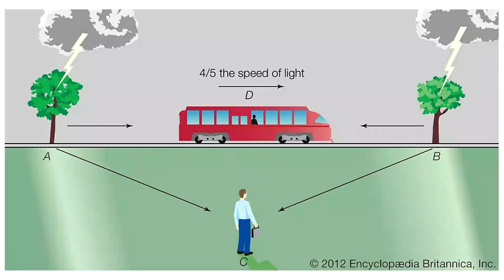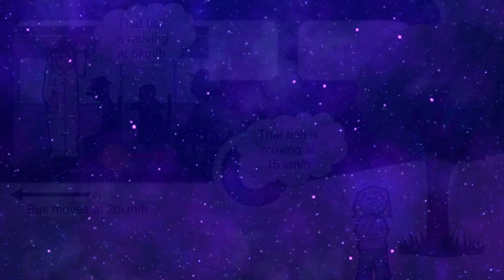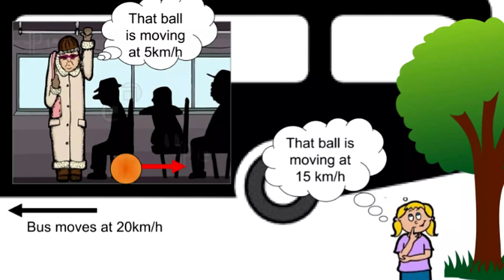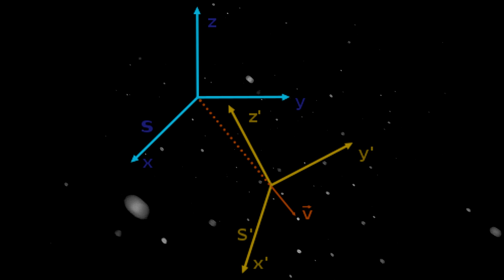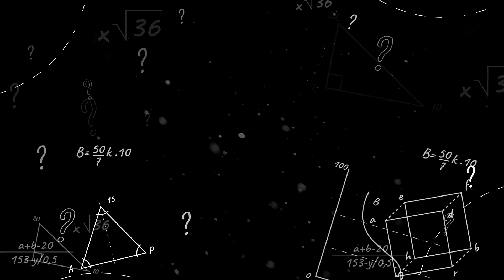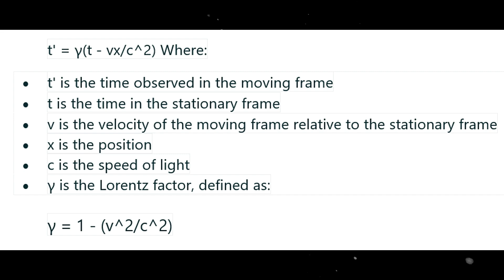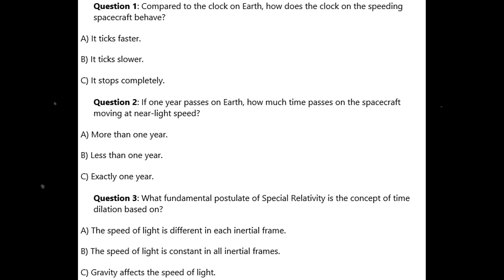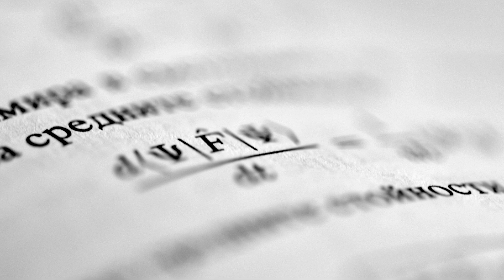Einstein's Time Travel Trick (IT'S NOT WHAT YOU THINK!)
Embark on a journey through the cosmos with our latest video, “Einstein's Time Travel Trick (IT'S NOT WHAT YOU THINK!)” Dive deep into the heart of physics with simple explanations and vivid analogies that bring Einstein’s groundbreaking theory to life. 🌌✨

🚀 What’s Inside:
• Lorentz Transformation: Discover the mathematical magic that reveals the fluidity of time and space.
• Time Dilation: Uncover how time can stretch and bend at the speed of light.
• Einstein’s Legacy: Explore the thought experiments and real-world applications of Special Relativity.

Whether you’re a science enthusiast or a curious mind, this video is your ticket to understanding one of the most fascinating concepts in physics. No jargon, just pure science made accessible for everyone.

🔍 Key Topics Covered:
• Lorentz Transformation and its significance
• Time Dilation in motion
• The constancy of the speed of light
• Real-world applications and experiments

👀 Up Next:
Get ready for our exploration of Quantum Entanglement in our upcoming video.